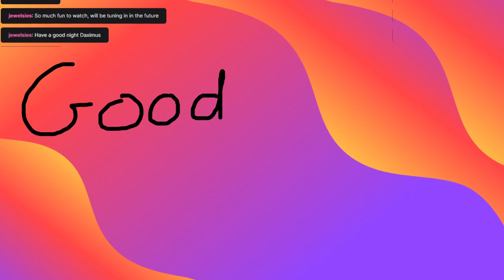Path To The Philosopher's Stone In Potion Craft (Part 3)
I march along the ultimate goal of any Alchemist as I begin the process of creating the Philosopher's Stone!